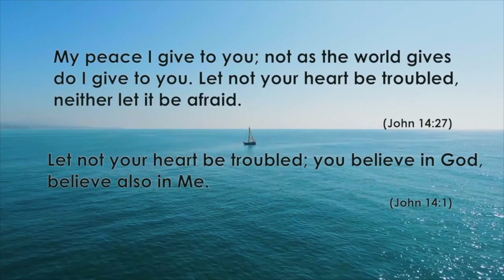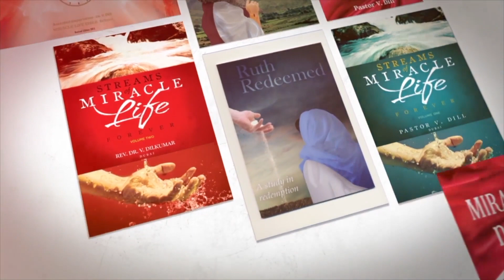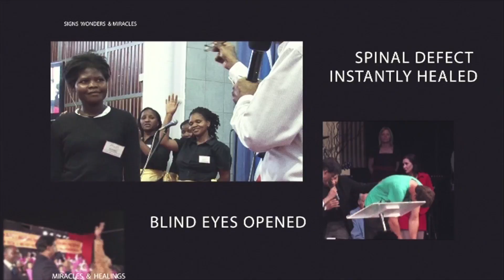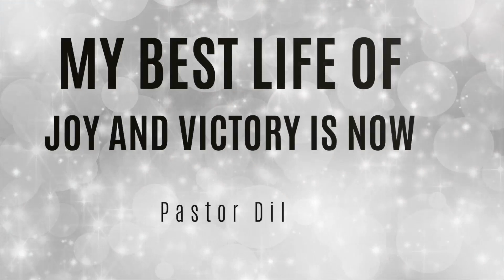My Best Life of Joy & Victory Is Now - Miracles & Healings (19/09/2020)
Father's Love With Miracles & Healings (19/09/2020)